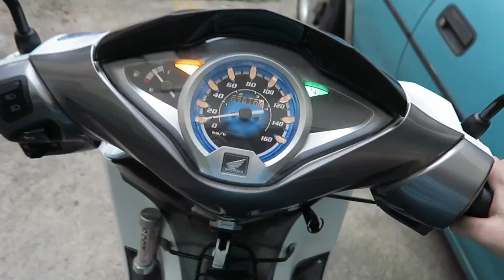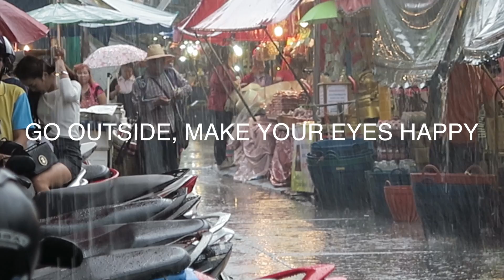NEVER Need Glasses If You Go OUTSIDE (enough)? | Endmyopia | Jake Steiner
Going outside isn't magically going to prevent myopia, or get your eyes back to 20/20.

But ... outdoor time IS a key ingredient in getting your eyes back in shape.  You just have to know what you're doing, getting the right kind of stimulus, and CHALLENGING your eyesight.

Here, a quick bit of musing on how the "outdoor time reduces myopia" risk studies pretend to understand what causality means, but are actually written (and parroted) by idiots